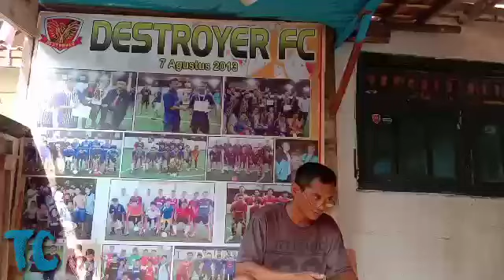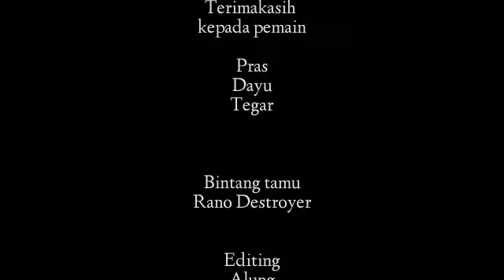Film komedi-Jelek tapi sayang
Awal kami untuk menghibur

Terimakasih buat kalian semua yang udah nyempetin nonton video kami,jangan lupa Like, comment jika kalian ada ide untuk kami, share membagikan kesruan kami Subscribe dan Klik Lonceng untuk mendapatkan nofikasi dari video-video terbaru kami.